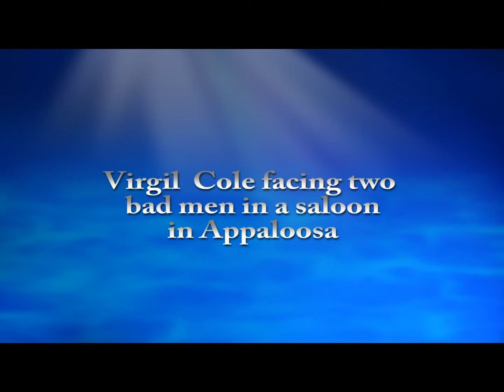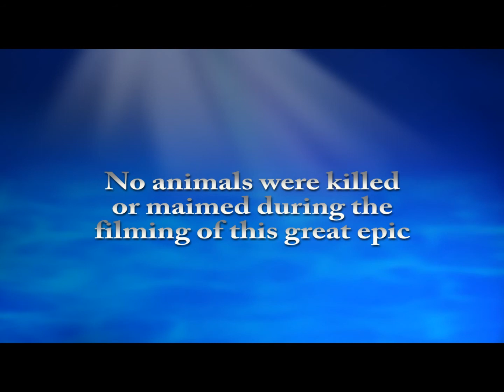Western Movie Scenes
Scenes from Western movies bt Johnny McCrae